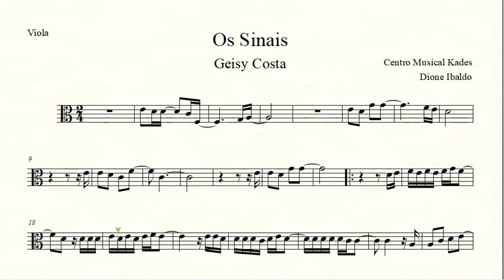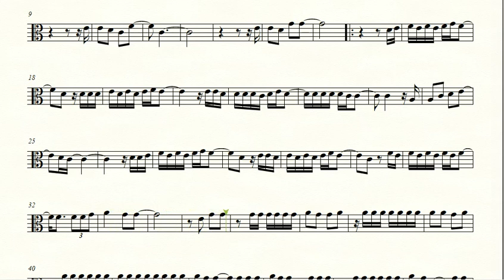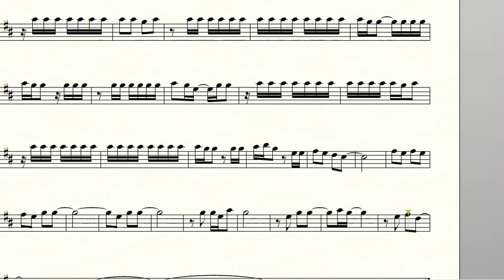Partitura OS SINAIS - Geisy Costa - Viola